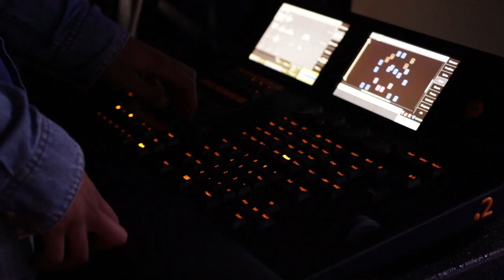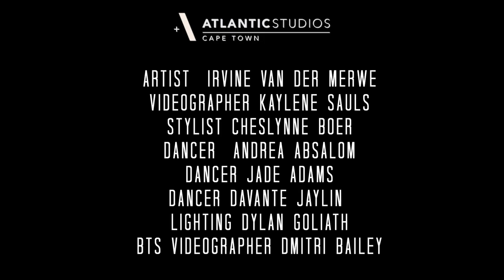Kap Aan Music Video - Behind the Scenes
Some behind-the-scenes footage of "Kap aan" Music Video of Irvine van der Merwe (Nazeem Suidooster)